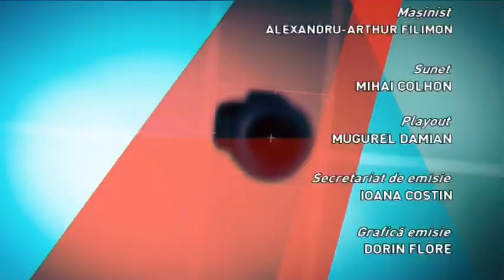PRIM PLAN OBIECTIV, 11 mai 2023